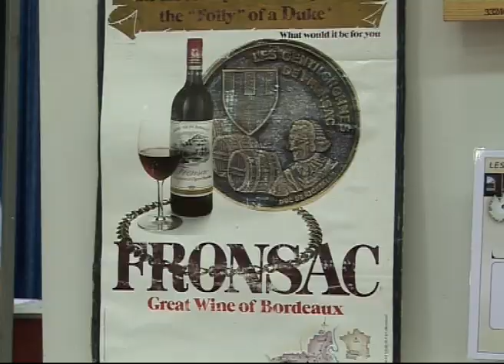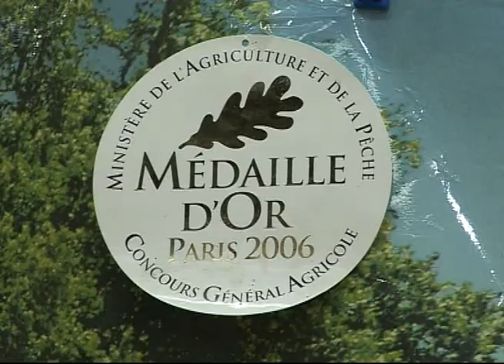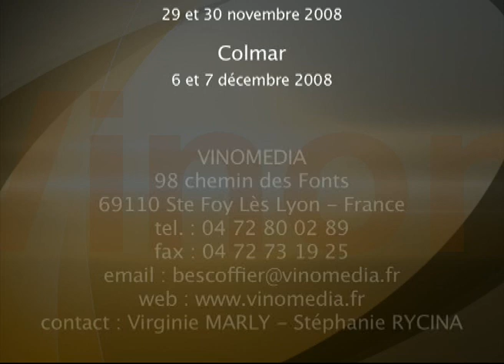Salon Vinomedia - Les Vignerons de France - Lyon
Organisé par Vinomedia, les salons des Vignerons de France offrent la possibilité à des producteurs de Vin et de Gastronomie de présenter directement leurs produits au Grand Public dans une ambiance des plus conviviales.